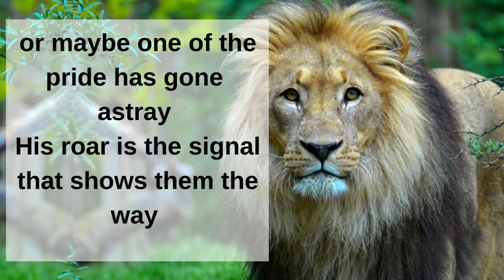World Lion Day 2021 | Poem on Lion in English | Lion par kavita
In this Video c4chiku present poetry or infomation about World Lion Day. Each year on August 10, lion lover’s around the globe use this day to bring awareness to the declining population of lions. Furthermore, we suggest learning about ways to help the preservation of lion habitats, as well. The lion species, also known as Panthera leo, is one of the largest species on earth. Currently, there are about 30,000 to 100,000 lions left on earth.  In the past few decades, lion populations have decreased almost by half.  Trophy hunting and loss of natural habitat are the primary reasons for the diminishing lion population.